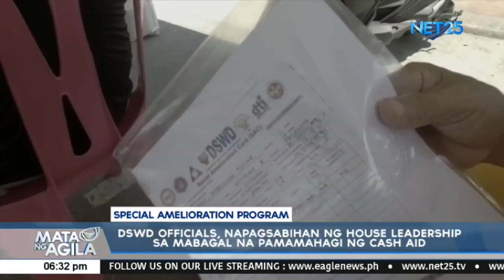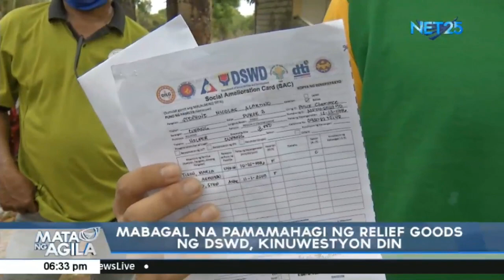DSWD officials, napagsabihan ng House leadership sa mabagal na pamamahagi ng cash aid